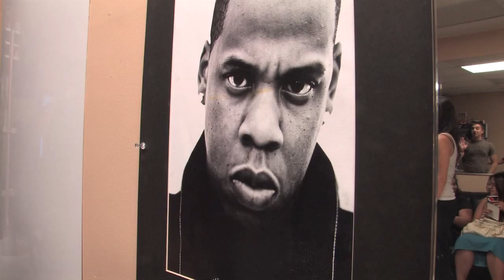Underground Barber Shop Open Mic Vol. 1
for each individual performance.

This was the open mic event that took place on 7/19/12. Great turn out, great performers, great time.